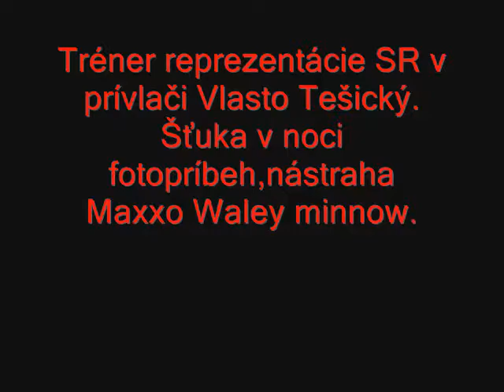Slovakia Spinning Team -Vlasto Tešický -Šťuka